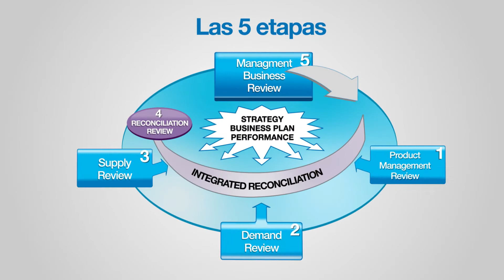Etapas de la Planeación Integral del Negocio IBP - Revisión de Suministro